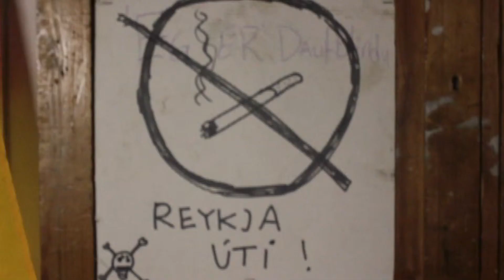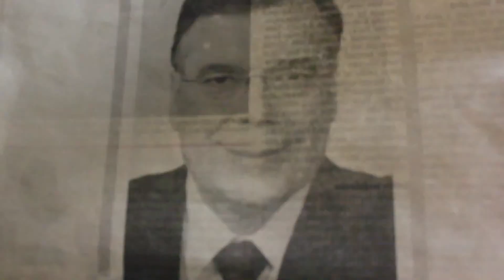"Slurkur" Gústaf Guðnýjarson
Slurkur er smásería samansett úr nokkrum sérstæðum vídjólistaverkum.
Túlka má verkið sem hvað sem er og jafnvel sem ekki neitt.
Tilrauna tökur, leikræn stemming og tómhyggjuklám eru okkar megin áherslur.
Fáðu þér einn vænan slurk.